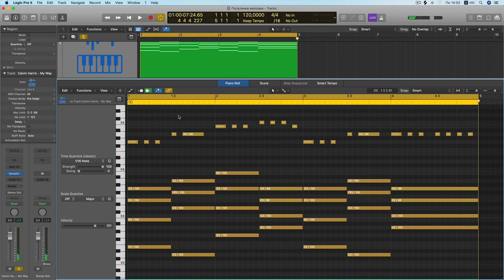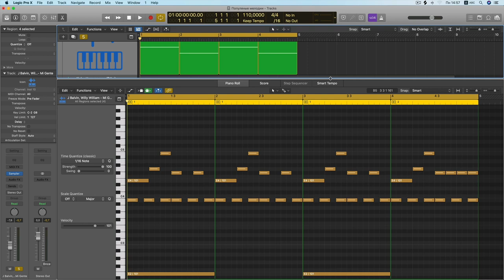Техника создания мелодий 1-2-1-3 в Logic Pro [Logic Pro Help]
Техника создания мелодий 1-2-1-3 в Logic Pro.